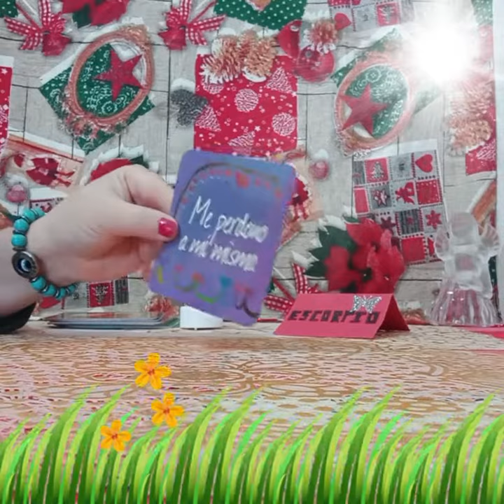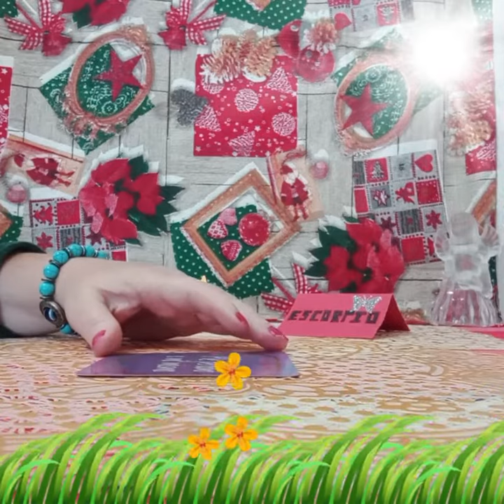UN PENSAMIENTO DE PODER#👤